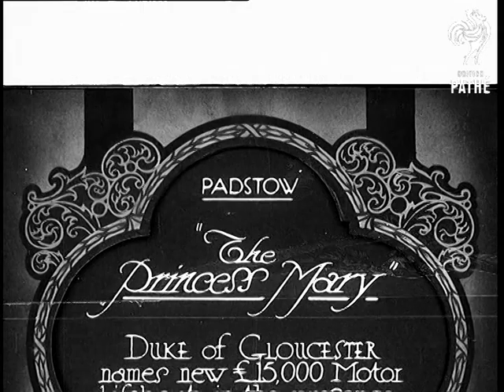"The Princess Mary" (1930)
Full title reads: "Padstow. 'The Princess Mary' Duke of Gloucester names new Â£15,000 Motor Lifeboat in the presence of hundred of happy (T/C obscures)."

Padstow, Cornwall.

Pan across Padstow Harbour to show lifeboat 'The Princess Mary' floating. Her crew are all on deck. Quick shot of Prince Henry, Duke of Gloucester as he walks to the edge of dock to pull cord to bless boat. Bottle is released against edge of boat.

Various shots of Duke of Gloucester on board the lifeboat being shown various pieces of equipment.
 FILM ID:715.41